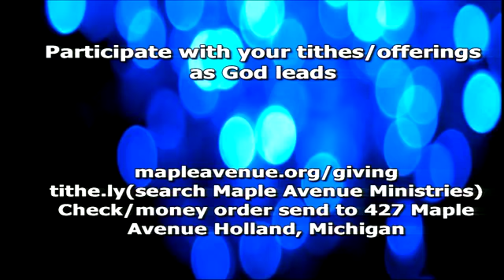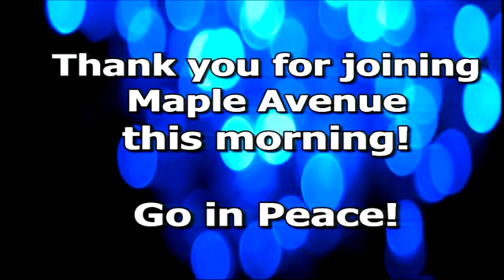Sunday Worship Service - 8.30.2020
Maple Avenue Ministries

"Having Done All to Stand"
Ephesians 6:10-17
Nathaniel Ryan, seminary intern